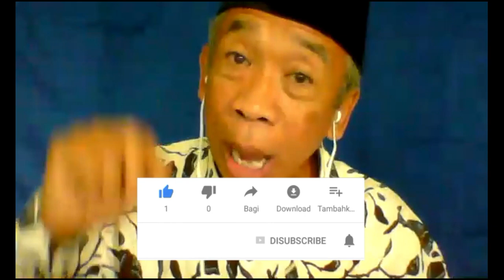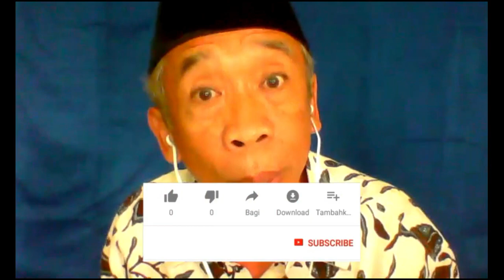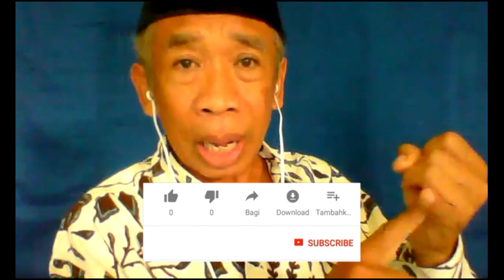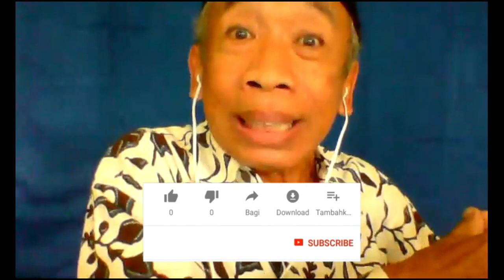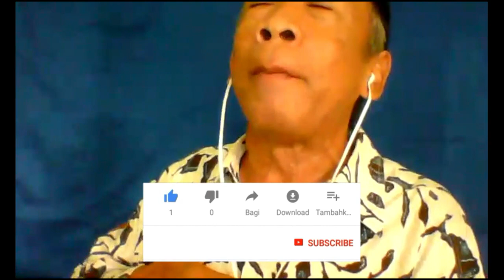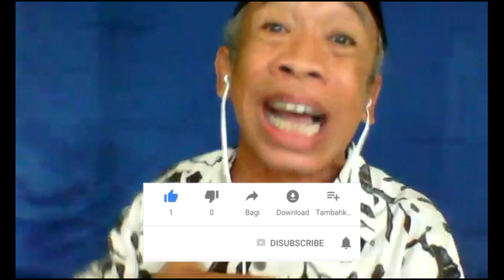Urus Kursus Jangan Setengah Setengah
H. QOMAR, salah seorang Pelawak, Artis, Politikus dan Penceramah.. H. Qomar berharap kursus dan pelatihan dikelola tidak setengah-setengah, tapi harus profesional, siap menerima tantangan. Kerjakan apa yang kamu cintai dan cintai apa yang kamu kerjakan. Saksikan video nya sampai selesai, semoga bermanfaat.